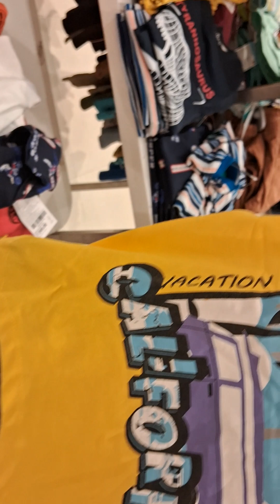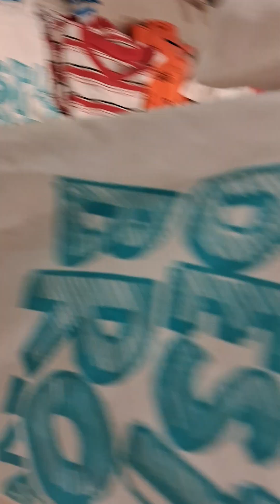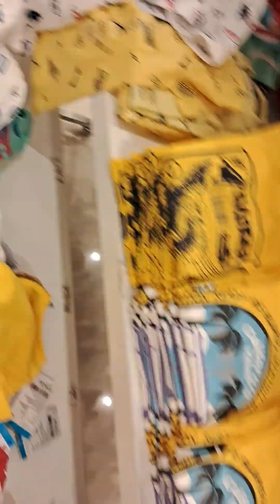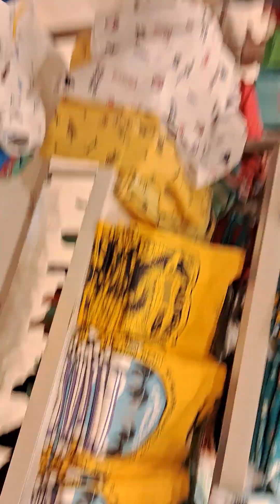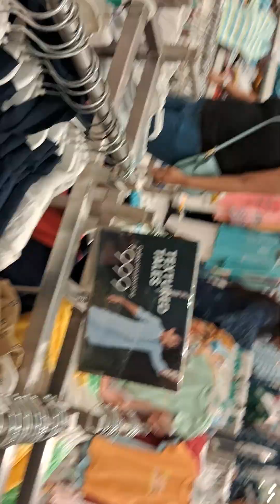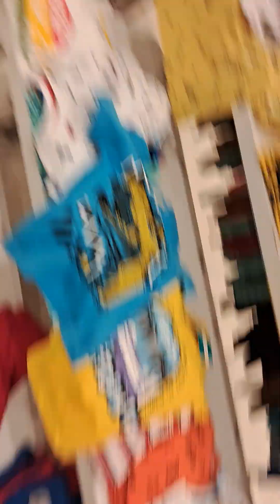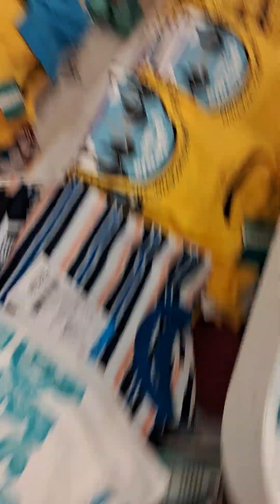How Do Baby Clothes Shopping - Baby bodysuits, kids dresses, baby leggings, kids pyjamas and more